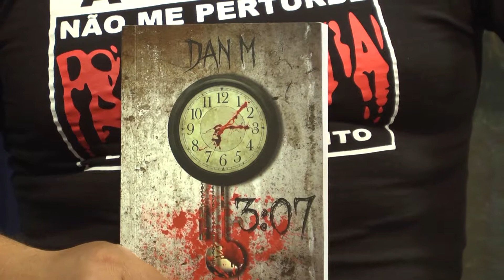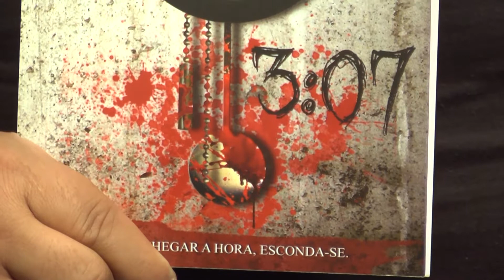Resenhas Lançamento Livro 03h07 - Daniel Muniz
Entrevista com Daniel Muniz, escritor do livro 03h07 do gênero terror.